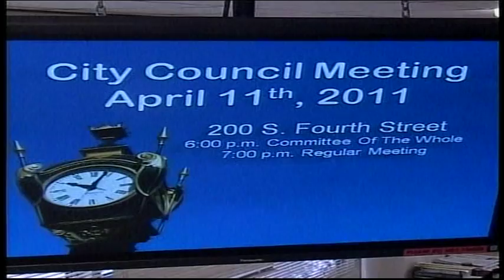Ald SIMPSON HIGHLIGHT REEL FROM 4-11-11 Dekalb council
Oh how I will miss thee...NOT